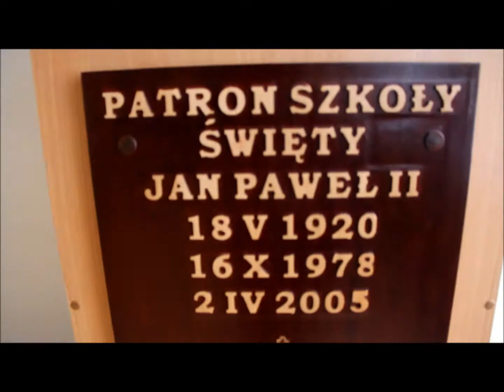Film nadanie imienia szkole Jan Paweł II